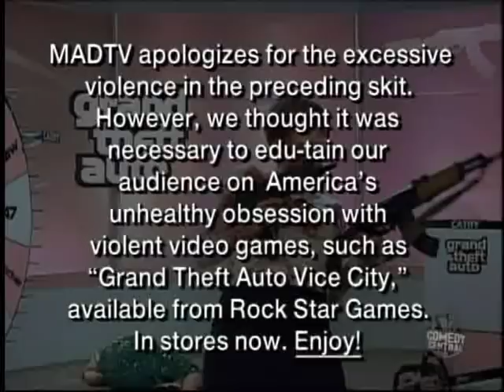MADtv Grand Theft Auto Game Show